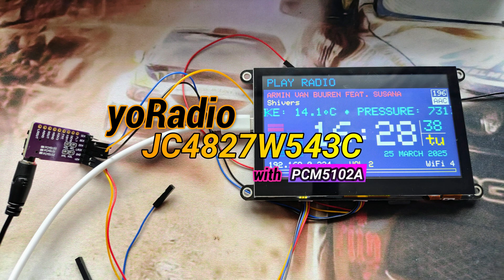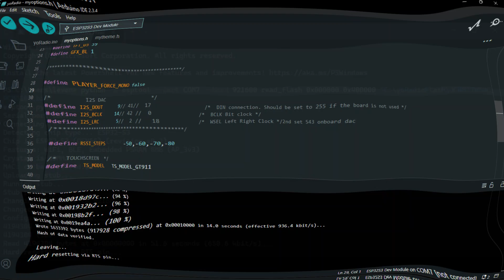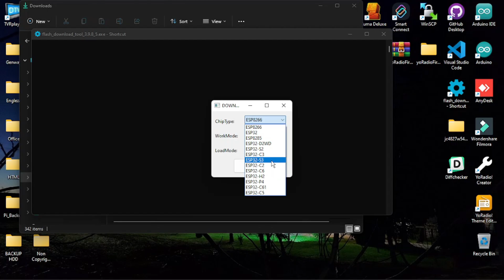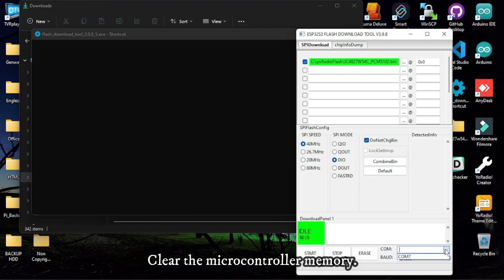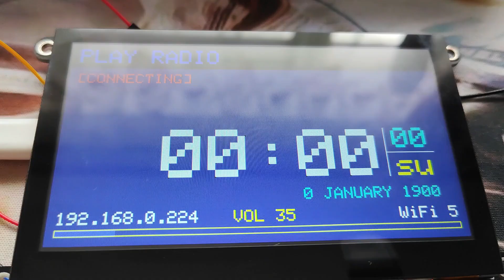JC4827W543C + PCM5102A the easiest touchscreen yoRadio with external DAC!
Because there were a few people who asked me to make the binary for a version with an external DAC, I created the precompiled binary file, so that you can make your own simple yoRadio with a very intuitive touchscreen and great quality sound!